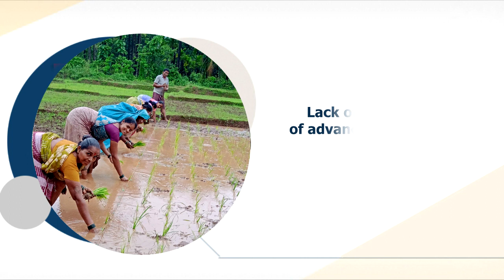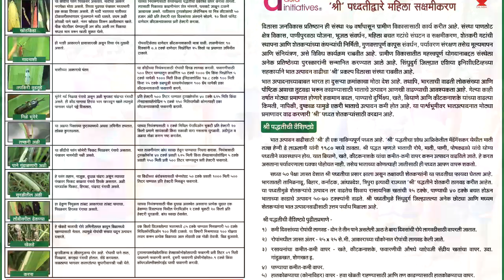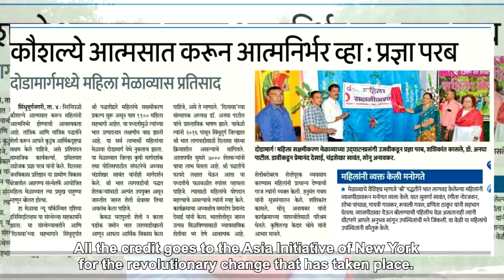Asia Initiatives - SRI project for empowerment of women in Sindhudurg district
Economic empowerment of Women through the application of the System of Rice Intensification (SRI) method Dist-  Sindhudurg (2022-23)